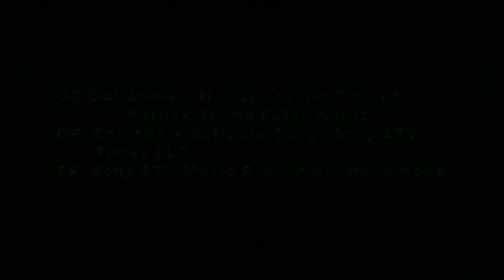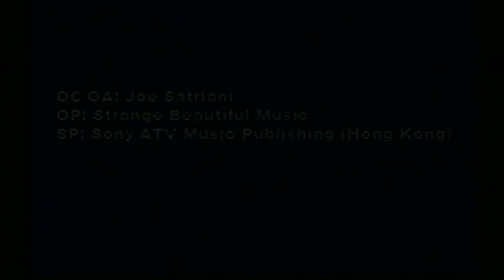[Vinesauce] Vinny - Plug & Plague: Guitar Superstar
Vinny streams Guitar Superstar live on Vinesauce!
Twitch Livestream of Guitar Superstar! This is a plug-and-play console, the stream was recorded/edited by Vappyvap (Vappyvap88).